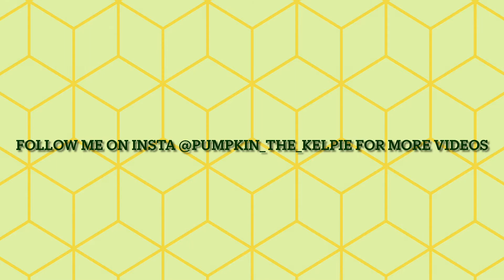Australian Kelpie Puppy Eating Compilation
Hi Everyone! I'm Pumpkin, an Australian Kelpie living in Melbourne, Australia.
I hope you like my videos, this is me eating and drinking.

Please give me a thumbs up or down if you like / dislike my videos.